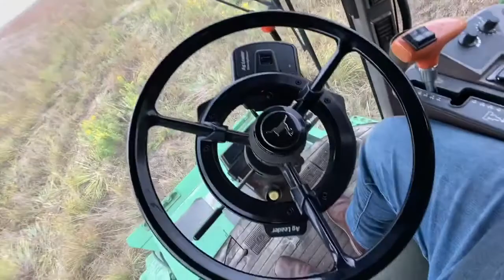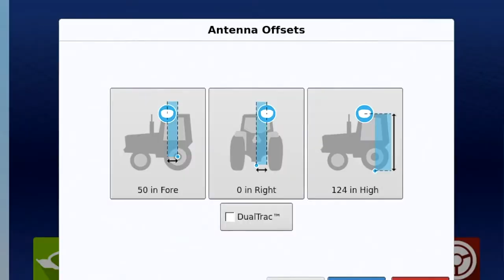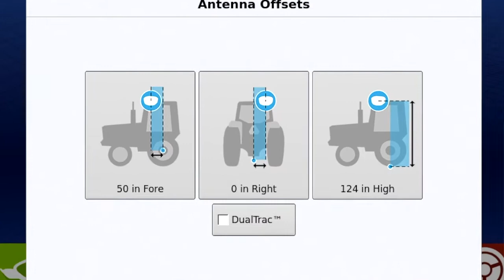Ontdek de Ag Leader SteerCommand Z2 & SteadySteer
Ag Leader introduceert nieuwe SteadySteer stuurmotor met Z2 SteerCommand controller:
Een nieuwe generatie stuursystemen die volledig in eigen huis bij
Ag Leader ontwikkeld is en geproduceerd gaat worden.
De SteadySteer, SteerCommand Z2 integreren volledig met de bekende InCommand schermen. Tevens is de toevoeging van het InCommand 800G (Guidance ofwel alleen rechtrijden) scherm nieuw als instapmodel.